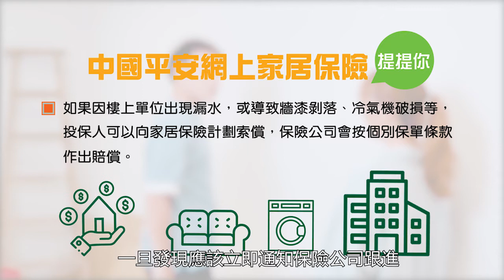【家居保險到底包啲乜❓🏠家居險篇】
【中國平安網上保險話你知🏠家居險篇——第一回】

如果天花滲水點算好❓其實家居保險又會保障到幾多❓滲水最嚴重嘅位又係唔係一定喺厠所後面呢❓